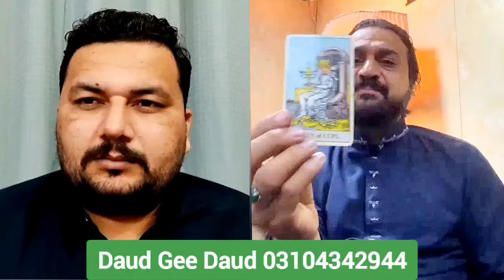Imran Khan's Complete Horoscope | New Govt's Future| Maryam Nawaz| Big Predictions by Daud Gee Daud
At this platform we use to do Videos on Astrology imrankhanfuture & zodiac with humayunmehboobastrology